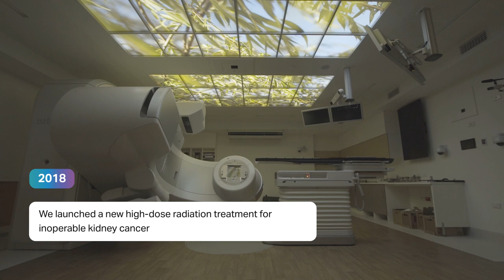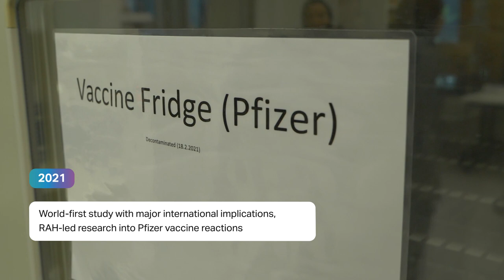Royal Adelaide Hospital | 5th Anniversary